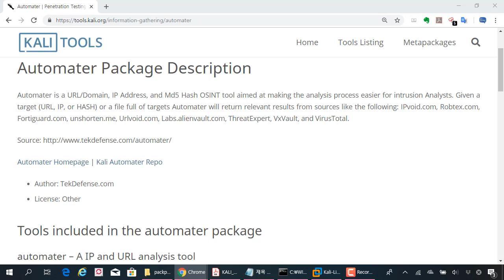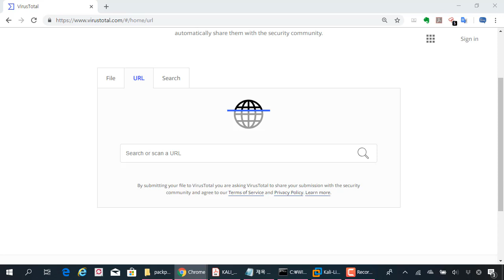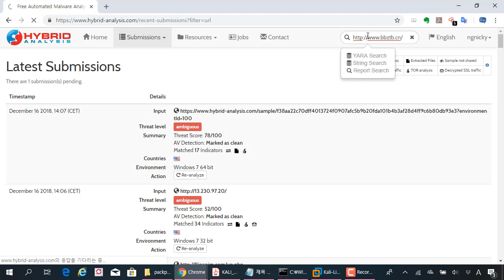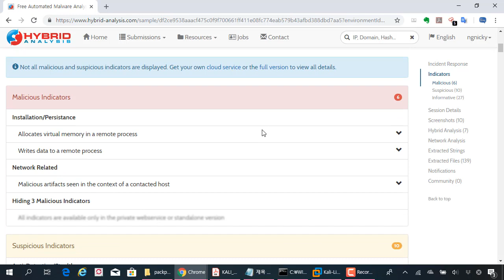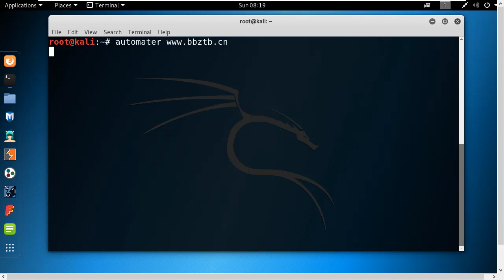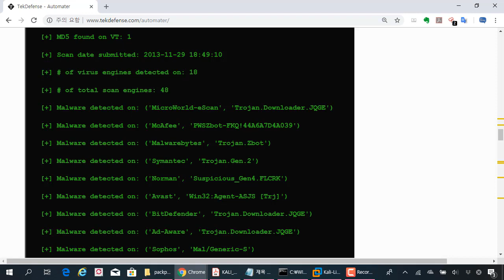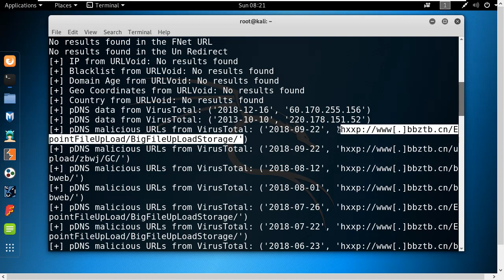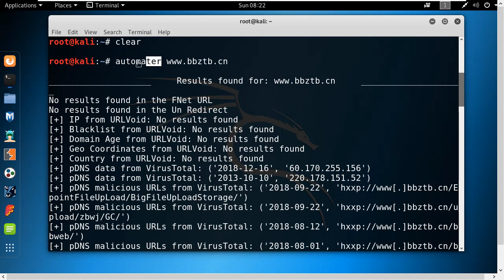(칼리리눅스) automater 도구를 활용하여 악의적으로 의심되는 사이트틑 한번에 검색하자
보안프로젝트 )에서 제공하는 IT보안 강의입니다. 이번 강의 주제는 " automater 도구를 활용하여 악의적으로 의심되는 사이트틑 한번에 검색하자." 입니다.